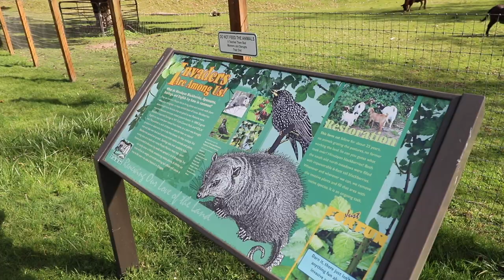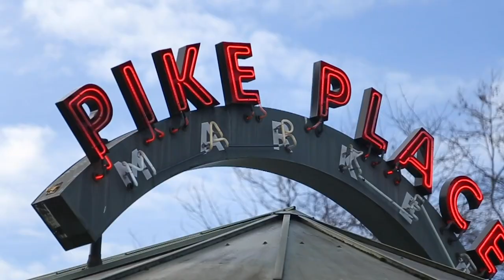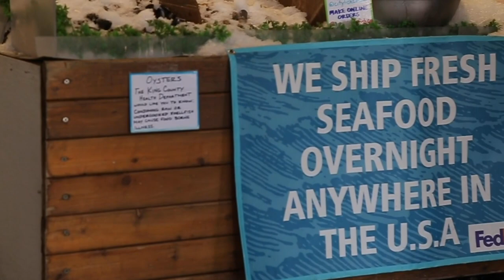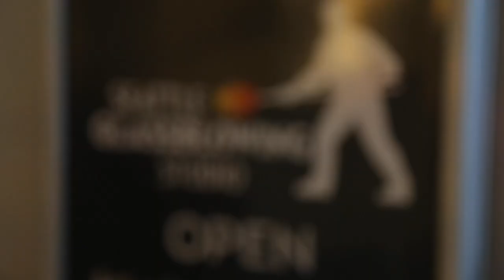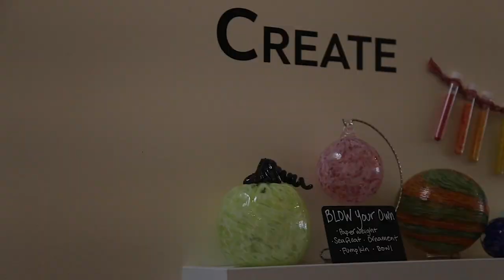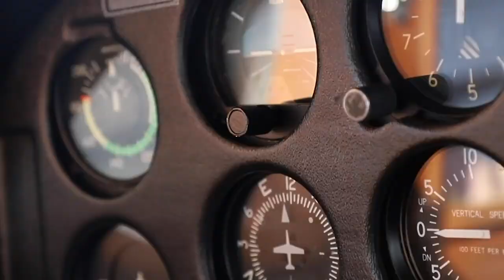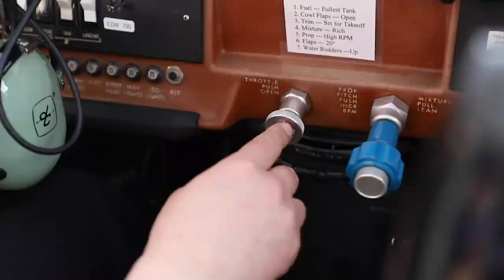STN 2019 - Crazy 8 Documentary - Jackson Liberty